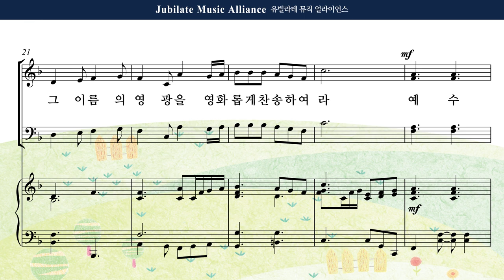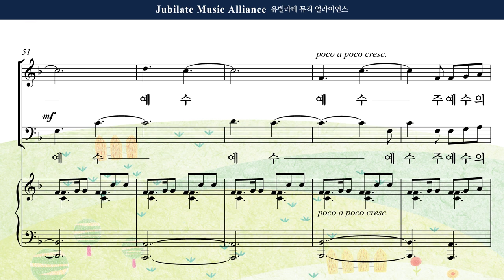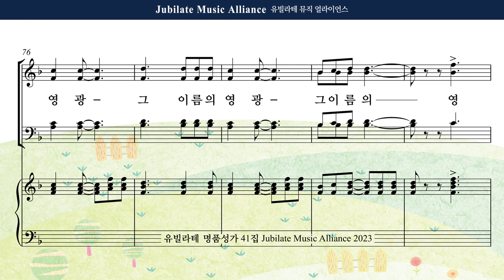[유빌라테 41집] 23. 최정연 - 그 이름의 영광 Soprano MIDI ver.